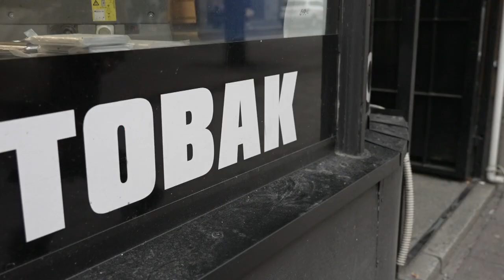Kändisar snusrasar efter höjningshotet: ”Kan fälla regeringen” | TV4 Nyheterna | TV4 & TV4 Play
Ett förslag som läckt ut från EU-kommissionen har fått Sveriges finansminister att reagera. Det handlar om en planerad ny punktskatt på tobak som skulle dubbla priset på svenskt snus.